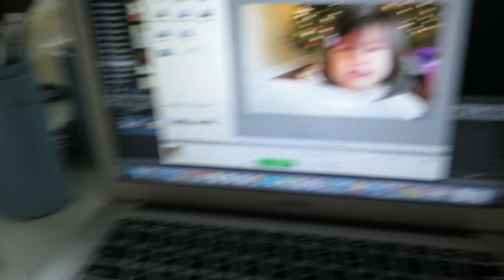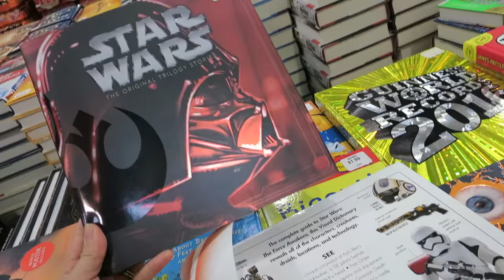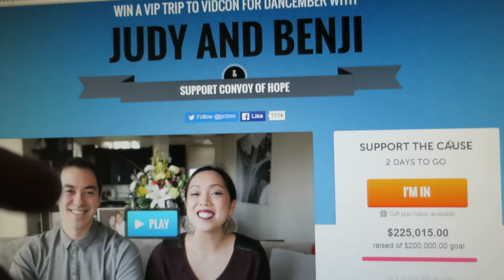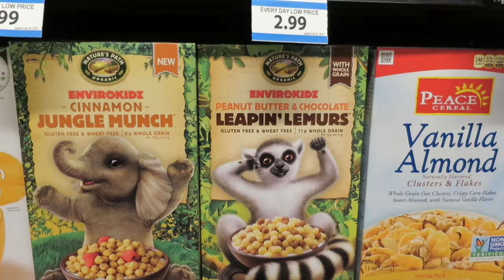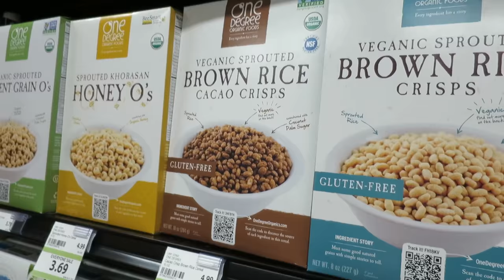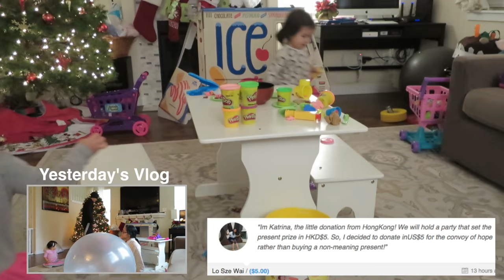OUR NEW FAMILY BUSINESS! - Dancember 29, 2015 - ItsJudysLife Vlogs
Judy's Links

Benji's Links

Vlog Camera We Use:

Blendtec Blender